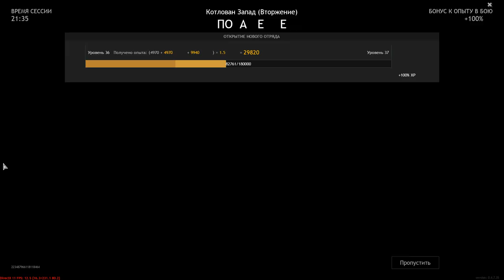Wehrmacht VS Red Army - Pit - West [Invasion] - The Battle For Berlin - ENLISTED